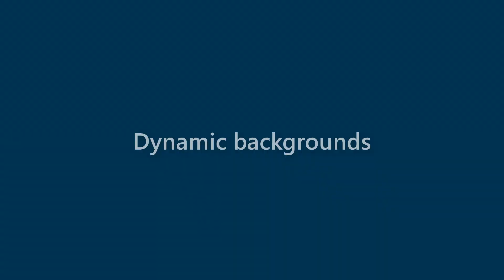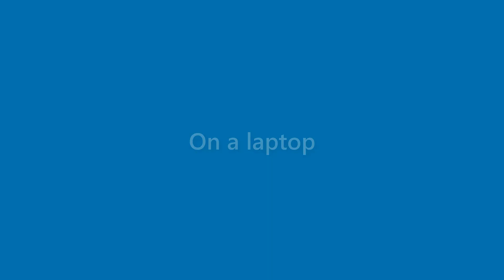Karter Weeks - appearance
Name Look - Karter Weeks - appearance. In this video we present "Karter Weeks" name look and feel in various scenarios.
This video will cover:
How does "Karter Weeks" look as a personal letterhead?
How does "Karter Weeks" look on a business card?
How does "Karter Weeks" look on a computer/laptop screen?
How does "Karter Weeks" look with different background colors?
How does "Karter Weeks" look with various fonts?